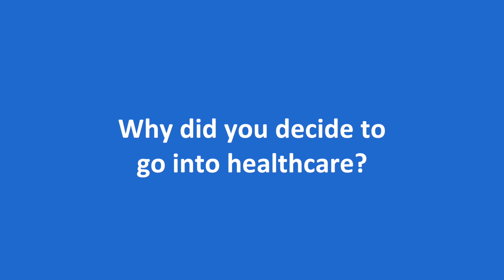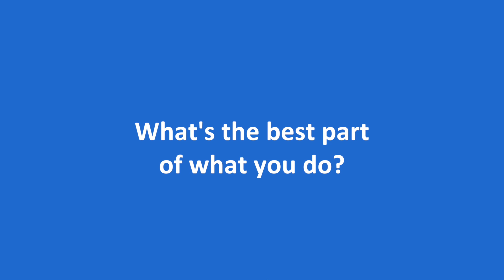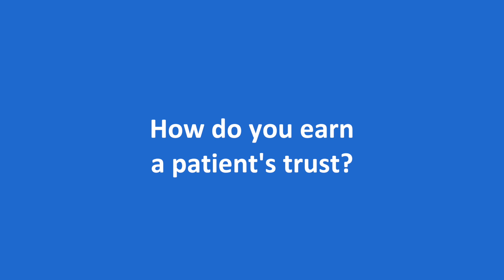Meet Nathan Ferda, MD, Family Medicine | Ascension Wisconsin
Meet Nathan Ferda, MD, a Family Medicine provider with Ascension in Franklin, Wisconsin. More conversation. More questions and answers. Ascension's care team works together to make sure you're getting the best care possible.